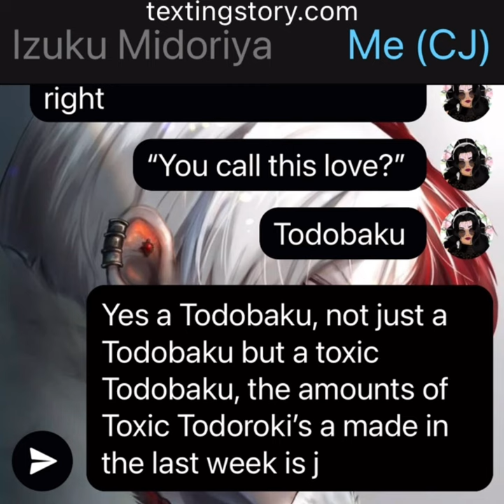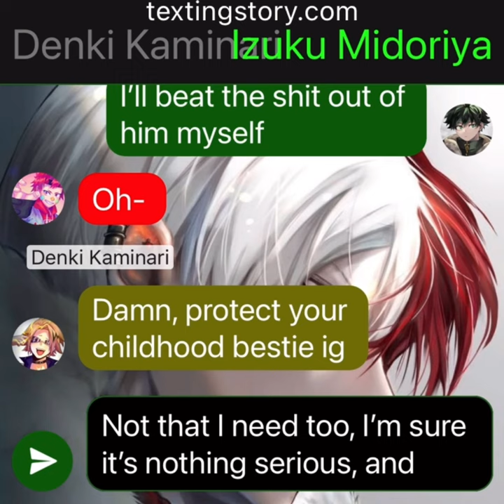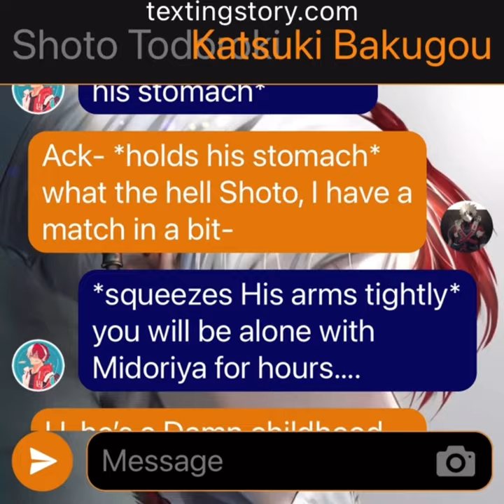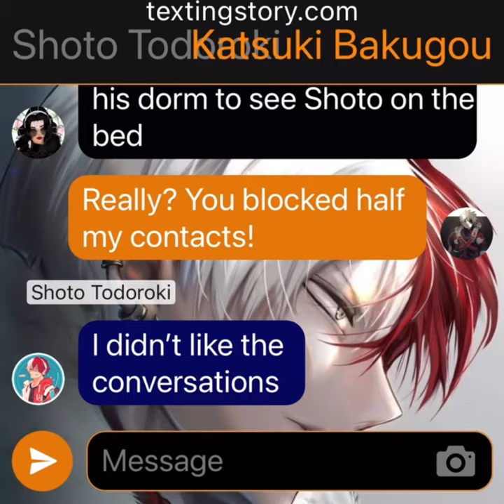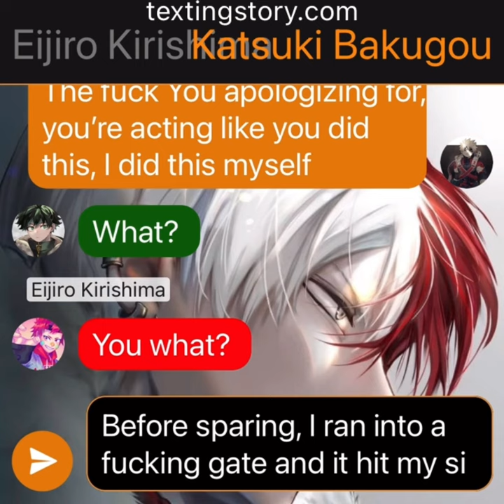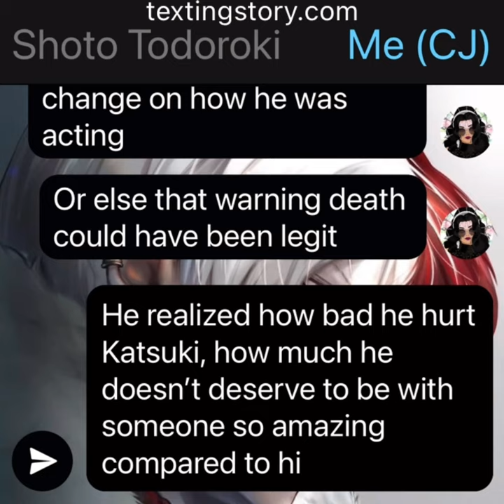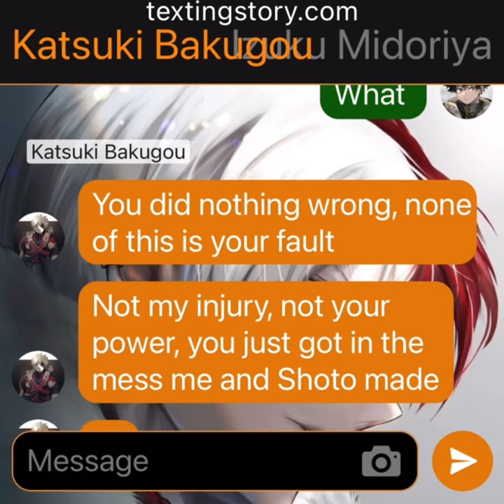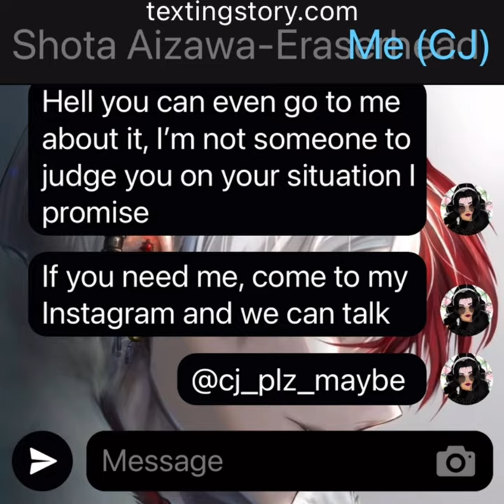You call this love?|Toxic TodoBaku|Official Movie